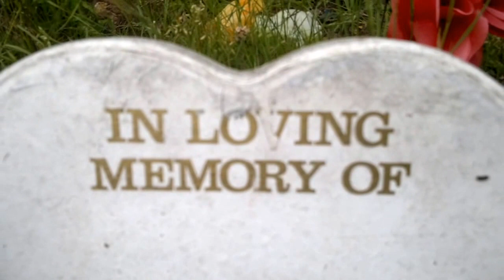Team them success